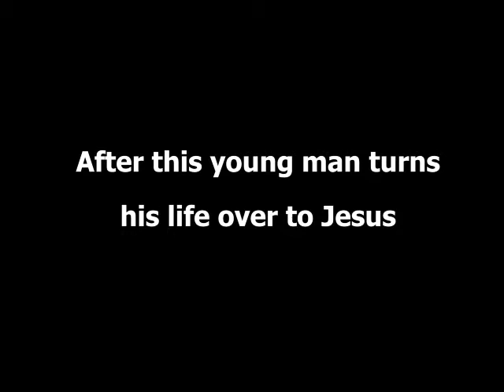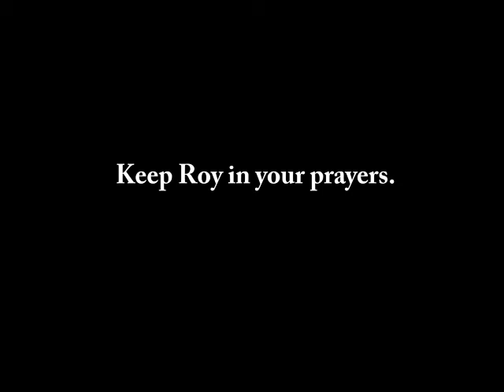A beautiful ministry moment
On a cool Saturday night (1-4-14), a young man turned his life over to Jesus during Love In Action's outreach at the Dothan Bus Station. Roy has a lot going on in his life, but he realized tonight that Jesus really does love him and is there for him. After we prayed, one of our volunteers, Teresa, sang "Jesus Loves You" to him. It was a beautiful moment.